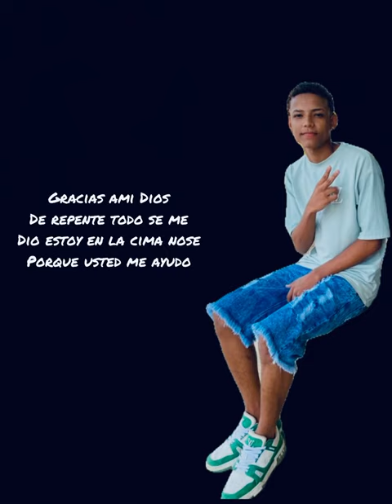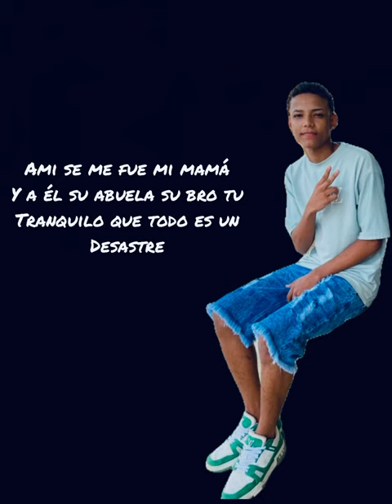Desahogo De Mi: Yabran